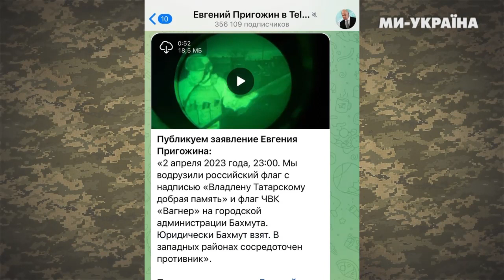Ворог активізувався: штурмує Білогорівку й оточує Авдіївку. Пригожин забрехався? ЛІНІЯ ФРОНТУ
Що відбувається на лінії зіткнення та де тривають найзапекліші битви розповів Олександр Візгін.

Лінія фронту - це програма про війну Росії проти України у деталях, яка підготовлена командою телеканалу "Ми-Україна" спільно з Військовим телебаченням. Говоримо відверто про бойові дії, реальні перемоги та проблеми української армії. Якою зброєю б’ємо ворогів, що в реальності відбувається на фронті із перших вуст.